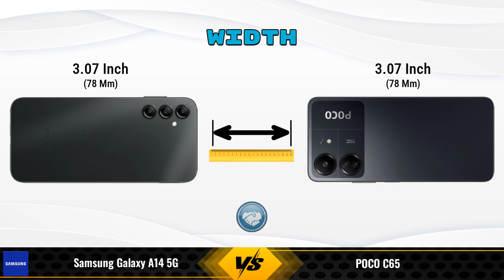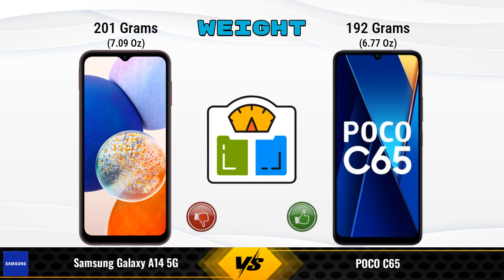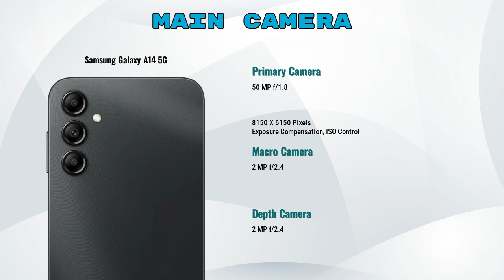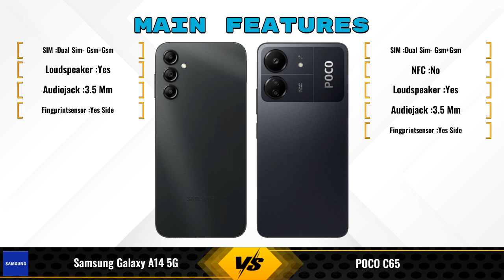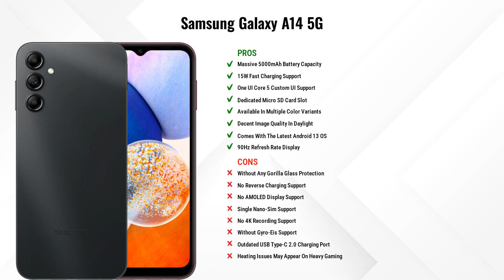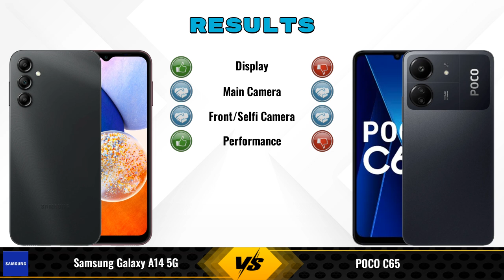Samsung Galaxy A14 Vs POCO C65 || Full Comparison ? Which one is Best?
In this video, we provide an in-depth comparison between the Samsung Galaxy A14 5G Vs POCO C65.We cover all the key specifications, features, and performance aspects to help you decide which phone is better for your needs.

### Samsung Galaxy A14 5G 4 GB / 128 GB Details:
- **Brand:** Samsung
- **Price:** 15499

- **Variants:**
4 GB / 128 GB - 15499
4 GB / 64 GB - 12999 (Flipkart)
6 GB / 128 GB - 17899 (Flipkart)
8 GB / 128 GB - 17999 (Flipkart)
4 GB / 64 GB - 12499 (Amazon)
6 GB / 128 GB - 15999 (Amazon)

### POCO C65 8 GB / 256 GB Details:
- **Brand:** POCO
- **Price:** 10999

- **Variants:**
8 GB / 256 GB - 10999
4 GB / 128 GB - 8499 (Flipkart)
6 GB / 128 GB - 9499 (Flipkart)
4 GB / 128 GB - 8999 (Amazon)
6 GB / 128 GB - 9999 (Amazon)

samsung galaxy a14 5g 4gb ram vs poco c65 256gb full specifications
poco c65 256gb vs samsung galaxy a14 5g 4gb ram full specifications
samsung galaxy a14 5g 4gb ram vs poco c65 256gb comparison
poco c65 256gb vs samsung galaxy a14 5g 4gb ram comparison
samsung galaxy a14 5g vs poco c65 comparison
samsung galaxy a14 5g vs poco c65
poco c65 vs samsung galaxy a14 5g comparison
poco c65 vs samsung galaxy a14 5g
samsung galaxy a14 4gb ram vs poco c65 256gb comparison
samsung galaxy a14 4gb ram vs poco c65 256gb - in-depth comparison & review
samsung galaxy a14 4gb ram vs poco c65 256gb - which is better? full specs comparison
samsung galaxy a14 4gb ram vs poco c65 256gb - detailed review and specifications
samsung galaxy a14 4gb ram vs poco c65 256gb camera test
samsung galaxy a14 4gb ram vs poco c65 256gb speed test
samsung galaxy a14 4gb ram vs poco c65 256gb pubg test
samsung galaxy a14 4gb ram vs poco c65 256gb gaming test
samsung galaxy a14 4gb ram vs poco c65 256gb battery test
samsung galaxy a14 4gb ram vs poco c65 256gb charging test
samsung galaxy a14 4gb ram vs poco c65 256gb antutu benchmark
samsung galaxy a14 4gb ram vs poco c65 256gb durability test
samsung galaxy a14 4gb ram vs poco c65 256gb waterproof test
samsung galaxy a14 vs poco c65 comparison
samsung galaxy a14 vs poco c65 - detailed review and specifications
samsung galaxy a14 vs poco c65 - which is better? full specs comparison
samsung galaxy a14 vs poco c65 - in-depth comparison & review

### Competitor Comparisons:

vivo T3 256GB(8 GB / 256 GB) - 21999 , Release Date :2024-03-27